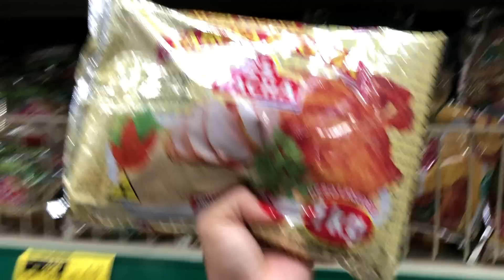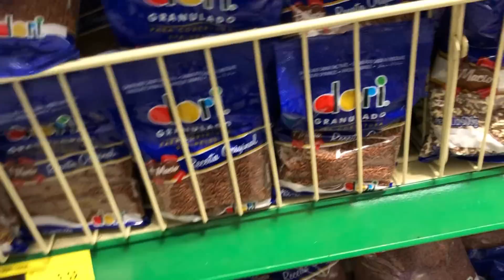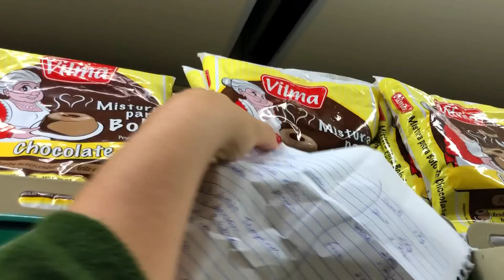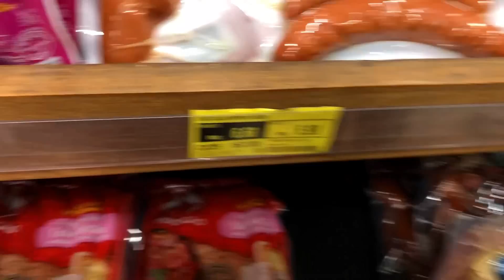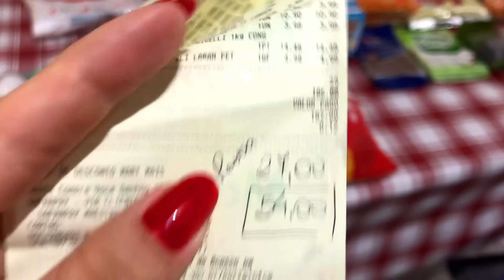COMPRAS PARA NOSSA CEIA DE ANO NOVO, CHEGAMOS NO SÍTIO DOS MEUS PAIS, COMIDA DE FOGÃO A LENHA E MAIS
CEP: 36200970
Barbacena - MG

Oi gente no vídeo de hoje compartilhei com vocês nossas compras no supermercado para nossa ceia de ano novo no sítio, quanto gastamos e o cardápio. Fomos para o sítio dos meus pais e mostrei nossa rotina na roça, com comida de fogão a lenha e muito mais.

Use meu código:
26045205

Obrigada por fazerem parte da minha vida00970
Barbacena - MG

Use meu código:
26045205

Vídeos por aqui de segunda a sexta